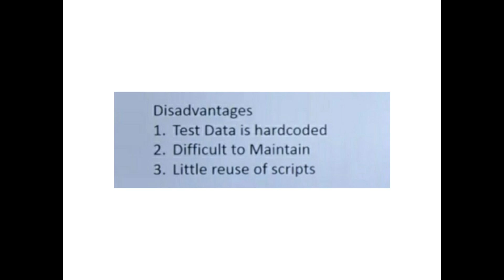Information of Linear Framework by Dasharath Mhetre